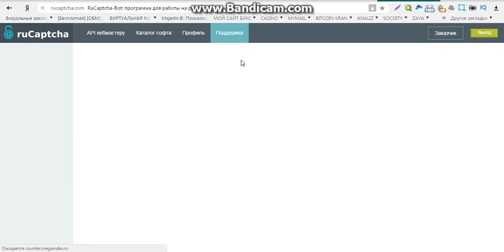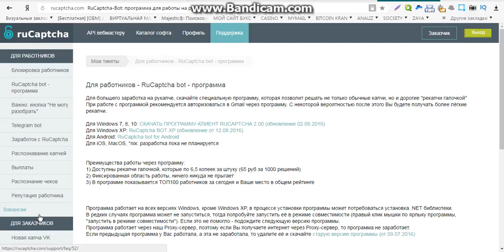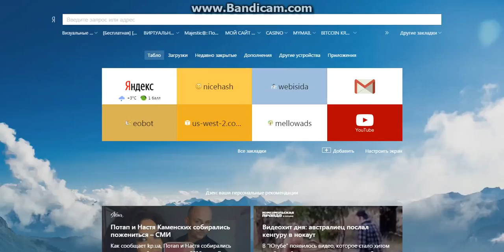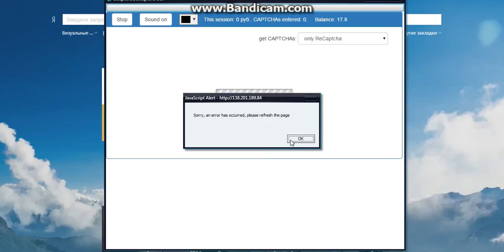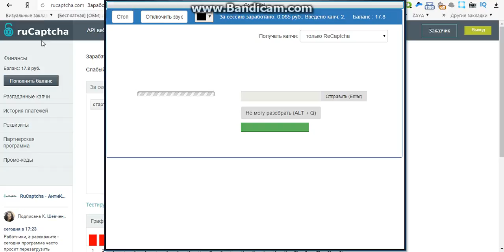какой заработок интернете без вложений